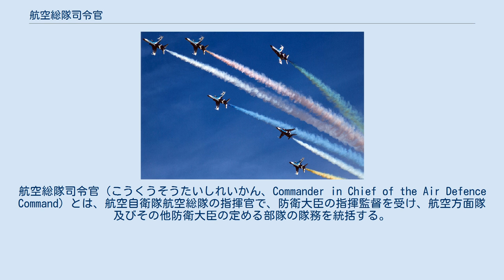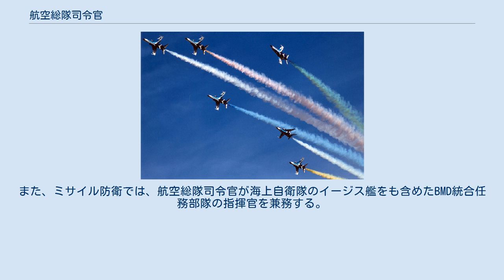航空総隊司令官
航空総隊司令官（こうくうそうたいしれいかん、Commander in Chief of the Air Defence Command）とは、航空自衛隊航空総隊の指揮官で、防衛大臣の指揮監督を受け、航空方面隊及びその他防衛大臣の定める部隊の隊務を統括する。
空将の階級にある自衛官が充てられ、陸上自衛隊の陸上総隊司令官と各方面総監、海上自衛隊の自衛艦隊司令官と横須賀地方総監と佐世保地方総監と共に政令で規定される指定職5号の役職で、航空自衛隊では航空幕僚長に次ぐ事実上第2位の地位にある役職である。
ただし部隊運用に関する防衛大臣の指揮命令は、フォースプロバイダー（練度管理責任者）の航空幕僚長ではなくフォースユーザー（事態対処責任者）の統合幕僚長を通じて受けて隷下部隊を運用する。
 1961年（昭和36年）6月12日、自衛隊法の一部改正（昭和36年法律第126号）により、航空総隊司令から航空総隊司令官に改称された。
 2011年（平成23年）3月11日に発生した東日本大震災においては災統合任務部隊（JTF-TH）指揮官・君塚栄治陸将の指揮下、航空自衛隊災害派遣部隊を統括した。
また、ミサイル防衛では、航空総隊司令官が海上自衛隊のイージス艦をも含めたBMD統合任務部隊の指揮官を兼務する。